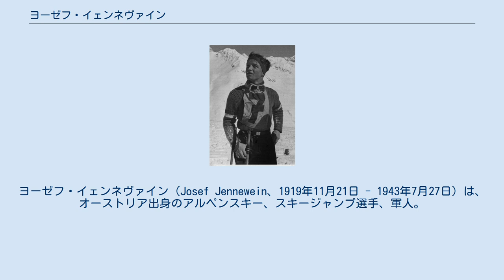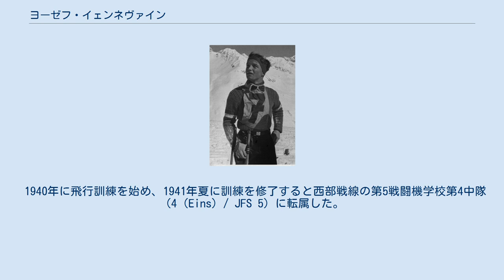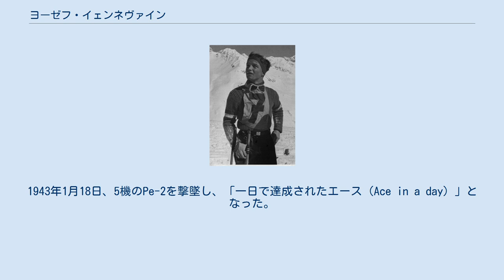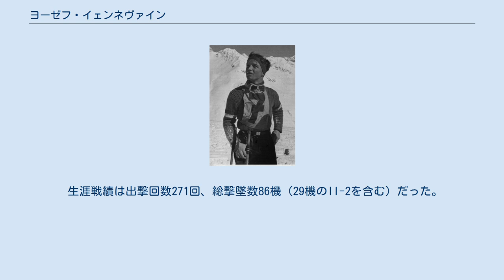ヨーゼフ・イェンネヴァイン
ヨーゼフ・イェンネヴァイン（Josef Jennewein、1919年11月21日 - 1943年7月27日）は、オーストリア出身のアルペンスキー、スキージャンプ選手、軍人。
第二次世界大戦で86機を撃墜したドイツ空軍のエース・パイロットであり、その戦功から騎士鉄十字章を追贈された。
 1919年11月21日、オーストリアサンクト・アントン・アム・アールベルクで生まれ、3歳でスキーを始めた。
学生時代に同郷のルドルフ・マットからトレーニングを受け、1931年にチロルで開催されたスキー選手権のユースクラスで優勝した。
1934年冬、スキージャンプの自己最高記録となる70mをマークした。
 学校を卒業後、故郷のスキー学校でハンネス・シュナイダーとルドルフ・マットの下で働いた。
1938年秋から、ゾントホーフェンでスキーインストラクターのトレーナーとして働き、ドイツ代表チームに選出された。
1939年初頭、ラウバーホルン・スキーワールドカップに出場し、回転で優勝、滑降で3位、アルペン複合で2位となった。
2月、ポーランドのザコパネで開催されたアルペンスキー世界選手権に出場し、回転と滑降で銀メダル、アルペン複合で金メダルを獲得した。
1940年冬、ガルミッシュの冬季スポーツ週間で、回転、滑降、アルペン複合で優勝した。
1941年2月、イタリアのコルティーナ・ダンペッツォで開催されたアルペンスキー世界選手権に出場し、滑降とアルペン複合で金メダルを獲得し、回転で6位となった。
またノルディックスキー世界選手権にも出場し、スキージャンプで14位に入った。
しかしこの年の大会は第二次世界大戦時のドイツの友好国だけしか参加していないため、1946年にフランスのポーで開催された国際スキー連盟の会議で世界選手権大会として公認しないこととされ、結果は公認記録から抹消された。
 1940年に飛行訓練を始め、1941年夏に訓練を修了すると西部戦線の第5戦闘機学校第4中隊（4（Eins）/ JFS 5）に転属した。
9月20日、スピットファイア3機を撃墜し、初戦果を記録した。
10月15日、スピットファイア2機を撃墜し、5機撃墜でエース・パイロットとなった。
1942年、東部戦線の第51戦闘航空団第2中隊（2./JG 51）に転属後、戦闘機学校で飛行教官を務めた。
7月末までにソ連機14機を撃墜し、年内には原隊に復帰した。
1943年1月18日、5機のPe-2を撃墜し、「一日で達成されたエース（Ace in a day）」となった。
2月23日、5機のPe-2を撃墜し、2月24日にもソ連機7機を撃墜した。
3月1日、空軍名誉杯を授与され、4月12日にはドイツ十字章金賞を受章した。
5月6日、5機のIl-2を撃墜。
5月22日、P-39を撃墜し、60機撃墜を達成。
その後、第51戦闘航空団第1中隊（1./JG 51）に転属した。
イェンネヴァインは7月中に、7月21日のソ連機5機を含む23機を撃墜した。
7月27日、オリョール東での空戦の後、搭乗していたFw 190 A-6はソ連領土に不時着し、イェンネヴァインは行方不明になった。
死後、少尉に昇進し、12月5日に騎士鉄十字章を追贈された。
 生涯戦績は出撃回数271回、総撃墜数86機（29機のIl-2を含む）だった。
その内5機が西部戦線で、81機が東部戦線で記録したものだった。